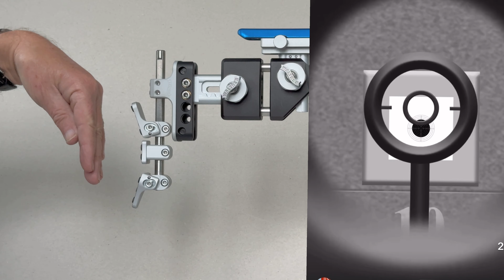Schaftkappe: Länge, Höhe, Drehung, Neigung und Form video 486 Walther LG500 itec